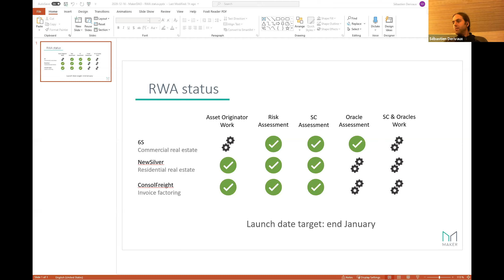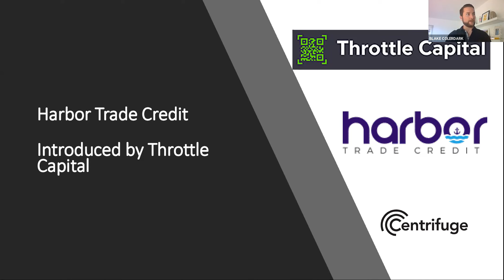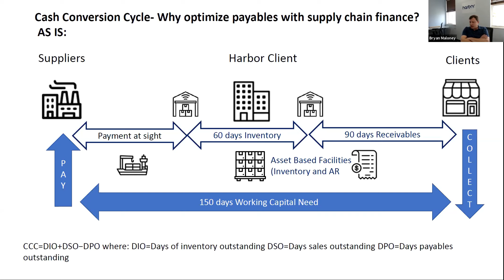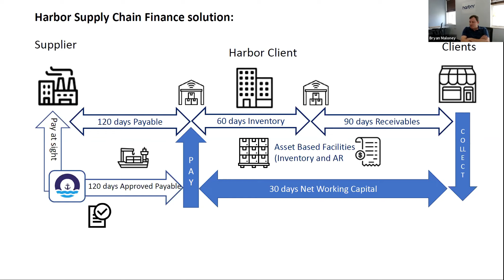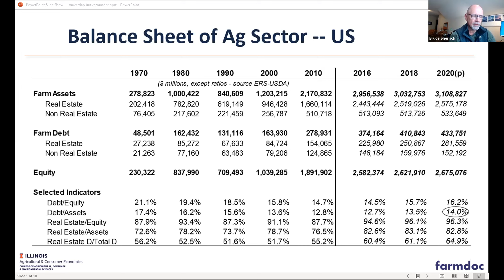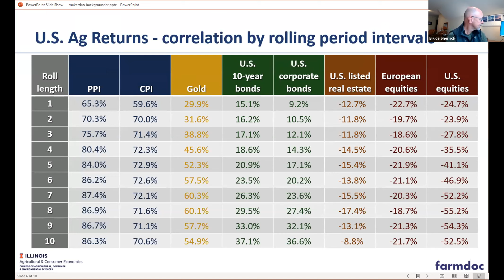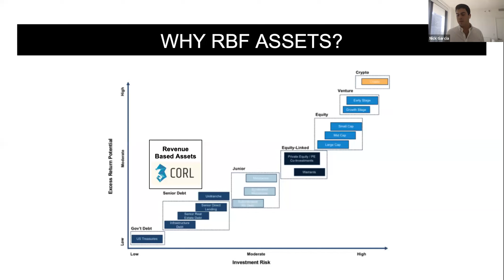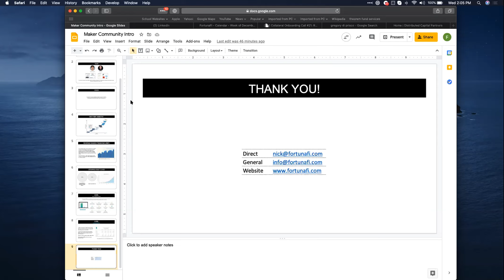RWA 2020 Wrap-up & RWA-2021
Introduction: @juanjuan
RWA Comment (0:00:55): @sebventures
Update (0:03:56): Centrifuge
Presentation 1 (0:09:40): Harbor Trade Credit
Presentation 2 (0:32:57): Peoples Company
Presentation 3 (0:50:04): Fortunafi